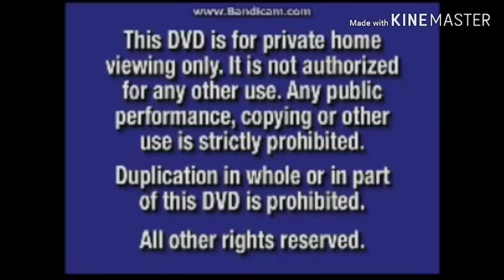Opening To Rubber Bally Man (Shrek) (GaukoAndTayoFTWNumberblock3AndLiyFTL Style) 2001 DVD (Disc 2)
Here's My Opening To Rubber Bally Man (Shrek) (GaukoAndTayoFTWNumberblock3AndLiyFTL Style) 2001 DVD (Disc 2)

1. Blue Navy FBI Warning
2. Walt Disney Home Video Logo
3. DVD Menu
4. THX Logo (Tex 2)
5. GaukoAndTayoFTWNumberblock3AndLiyFTL Pictures Logo
6. Mister Maker Animations Logo
7. Studiocanal Logo
8. 20th Century Red Icee Logo